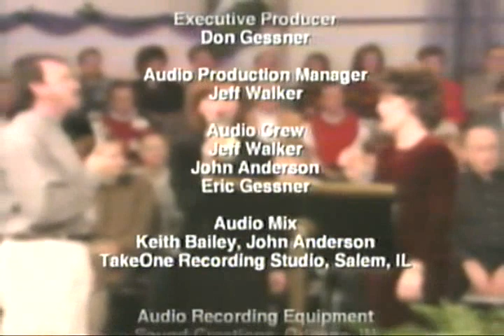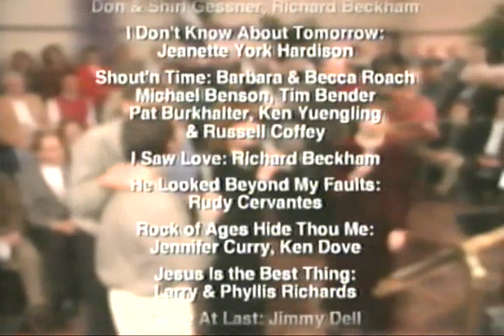A LIVING LEGACY: Nazarene Evangelists Celebration - Vol. 3 OOP VHS (1998) [Full Tape]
From 1998….

Contents Include:
＂EQUIPPED FOR THE 21st CENTURY"
Chuck Millhuff
JOHN THE REVELATOR
Vance & Jeannie Sharpe
HIS EYE IS ON THE SPARROW
Darlene Welch
SATISFIED
Gary Bond
SWING LOW SWEET CHARIOT
The Burchfields
INTERVIEW
Dr. Talmage Johnson
HE TOUCHED ME
Don & Shirl Gessner, Richard Beckham
I DON'T KNOW ABOUT TOMORROW
Jeanette York Hardison
SHOUT'N TIME
Barbara & Becca Roach
INTERVIEWS
Michael Benson, Tim Bender, Pat
Burkhalter, Ken Yuengling,
Russell Coffey
I SAW LOVE
Richard Beckham
HE LOOKED BEYOND MY FAULTS
Rudy Cervantes
ROCK OF AGES HIDE THOU ME
Jennifer Curry
INTERVIEW
Ken Dove
JESUS IS THE BEST THING
Larry& Phyllis Richards
GONE AT LAST
Jimmy Dell
TIL THE STORM PASSES BY
Esther Crabtree, Rick Wetnight
INTERVIEW
Bob Hoots
NO ONE EVER CARED FOR ME LIKE JESUS
Gary Haines
PRAISE THE LORD HE NEVER CHANGES
Paul &Trish Jackson
I'LL MEET YOU IN THE MORNING
Vance Sharpe, Jennifer Curry,
Andrea Clark, Bob Hoots

Recorded LIVE on location.